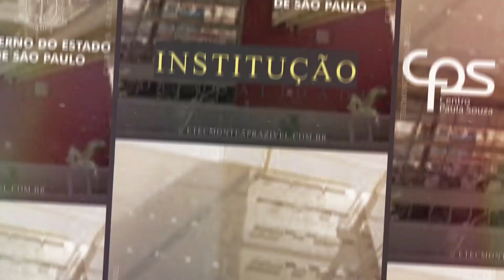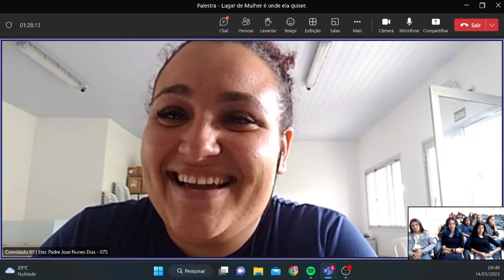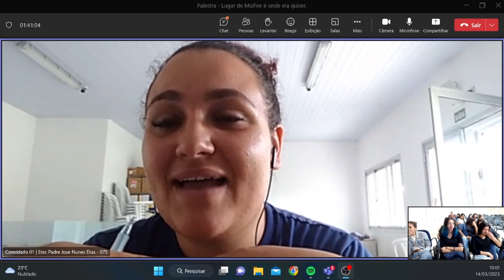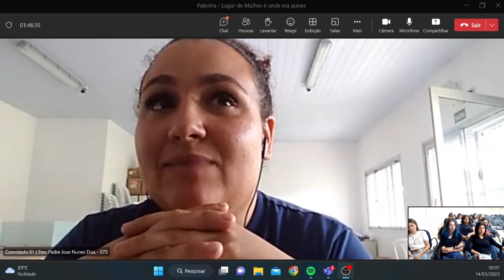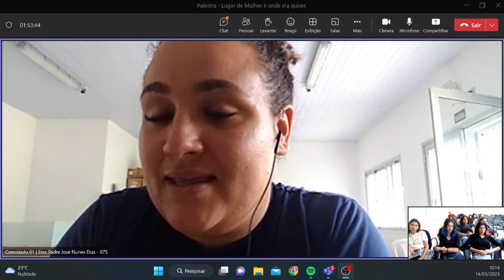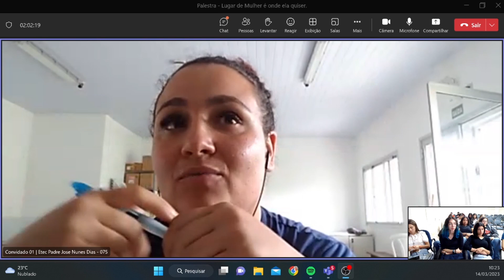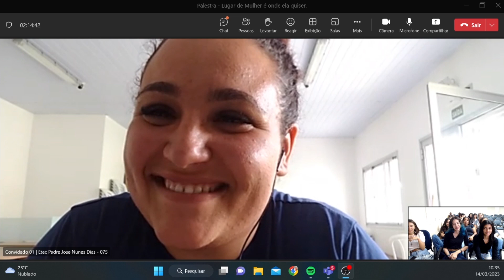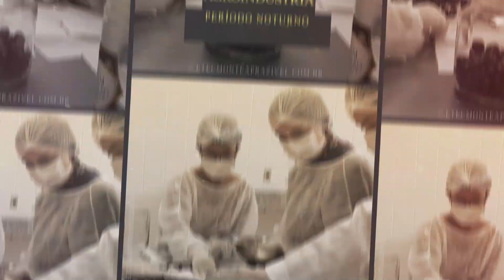Lugar de Mulher é onde ela quiser! - Palestra com a Egressa Brenda Martins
Assistir com fone de ouvido.